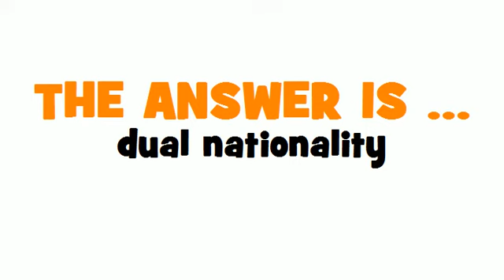DUTCH TRANSLATION QUIZ = dubbele nationaliteit